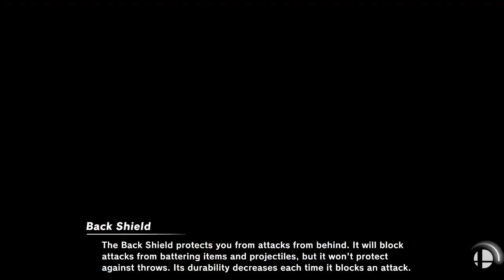[Smash Ultimate] XeNOwifi 62 (Grands) - TR Hydra vs VL LNR TayJuice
TR | Hydra(Ike Purple, Palutena default) vs VL LNR | TayJuice(Bayonetta Yellow)

 - XeNOwifi 62
 - May 19th, 2021

Venue Fee: $8
Singles:   $7
Doubles:   $5

Venue Address -
21 Ludlow